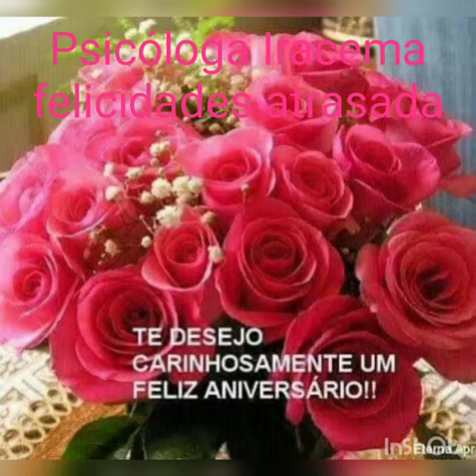Novo vídeo de hoje Homenagem niver Psicóloga Iracema foi ontem 06/10 dêem like ative o sininho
Vídeo de Patricia Ricardo  Carvalh